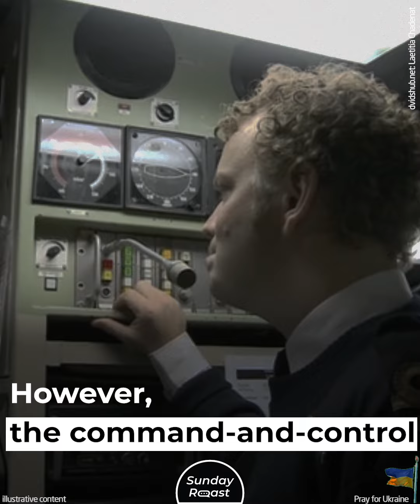A Soviet Nuclear Sub Lies on the Seafloor Near Bermuda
A nuclear submarine with a full complement of weapons and two reactors on board sank 36 years ago, and it’s slowly degrading at the bottom of the sea.